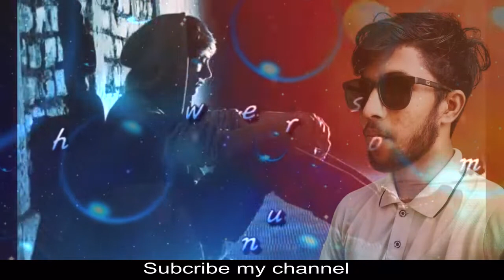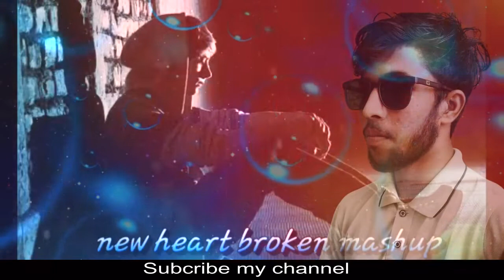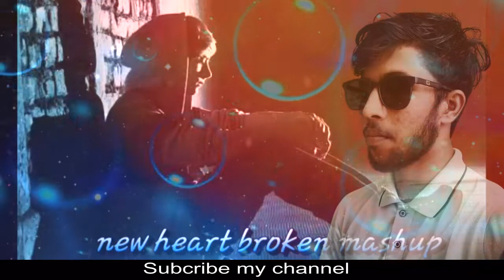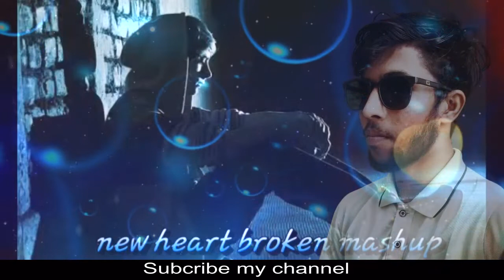New sad mashap song // New sad Song 2022 Best Heart 😭 Broken💔Mashup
New Sad mashap song // New sad Song 2022 Best Heart 😭 Broken 💔 Mashup | # sk music dhamaka|